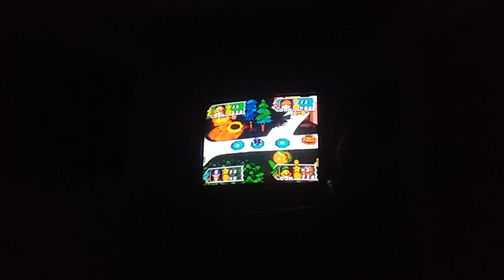Call Baby Bowser's